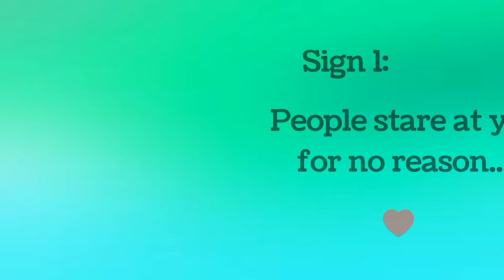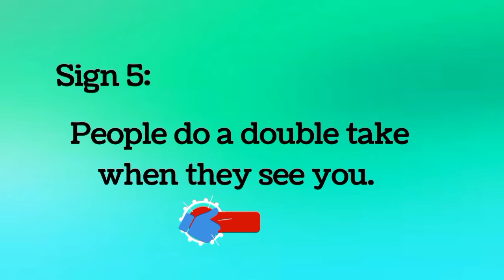5 Signs You're Super Attractive 🥰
5 Signs You Are Super Attractive